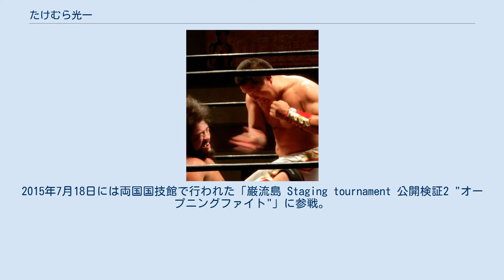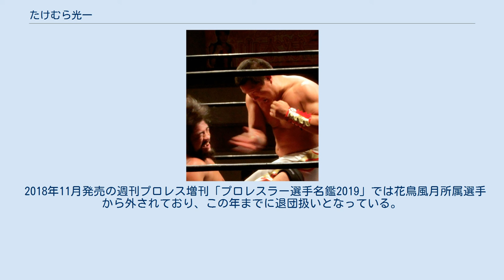たけむら光一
たけむら 光一（たけむら こういち、1973年8月20日 - ）は、日本の空手家、キックボクサー、プロレスラー、キックボクシングとプロレスのレフェリー。
長崎県南島原市出身。
 中学時代にレスリング九州大会で3位。
ボクシングで2戦2勝。
2000年にK-1主催「モンスターチャレンジ2000」で超K‐1賞獲得。
2007年11月25日、R.I.S.E. 41に参戦し、高瀬大樹に判定勝ち。
 2008年、ガッツワールドプロレスリングでデビュー。
ヒール軍団「デビルワールド」を結成していた。
2009年2月10日、「新春！DEEP＆CMAファン感謝祭」にガッツワールド所属として出場し、窪田幸生＆坂口征夫組と対戦した（パートナーは松井大二郎）。
 2009年9月27日、DEEP OFFICIAL GYM IMPACT所属として静岡・アクトシティ浜松でヤン・カシューバと対戦。
その後、DEEP OFFICIAL GYMインストラクターに就任。
2010年2月21日、新日本キックボクシング・ディファ有明大会での國吉戦にて立ち技デビュー。
その後も総合格闘技、グラップリング、キックボクシングの試合を並行して闘い、2010年12月には後楽園ホールで行われた掣圏大会で佐藤光留戦を行う。
 その後、プロレスリングHEAT UPで空手家として再びプロレスのリングに上がり、中川達彦と王子キツネ空手軍を結成。
対プロレス、対相撲など多くの異種格闘技戦を行った。
2015年7月18日には両国国技館で行われた「巌流島 Staging tournament 公開検証2 "オープニングファイト"」に参戦。
 2016年にシアタープロレス花鳥風月に入団。
所属初試合は2月14日、東京タワースタジオでのムエタイマシン2号＆ムエタイキング中川達彦戦（パートナーはHAMATANI）。
あえてアマレスタイツで試合しムエタイマシン軍を翻弄。
ムーンサルトプレスで勝利で飾った。
3月13日、無我伝承旗揚げ戦ではレフェリーを務め、選手とレフェリー兼任所属となる。
 10月23日、超戦闘プロレスFMW・奈良清和物流駐車場特設リング大会に参戦。
奥田啓介＆佐藤恵一組に敗北。
 2018年11月発売の週刊プロレス増刊「プロレスラー選手名鑑2019」では花鳥風月所属選手から外されており、この年までに退団扱いとなっている。